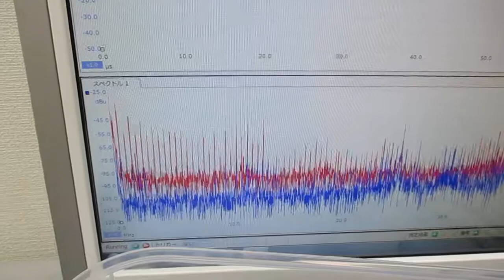チタン製ストローを利用した、スイープ発振とパルス発振の組み合わせ制御実験 ultrasonic-labo